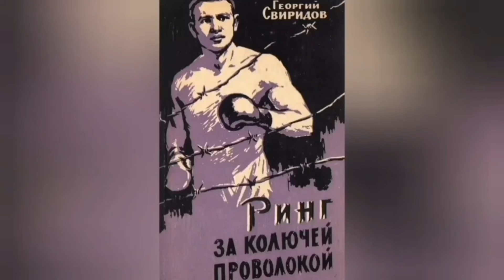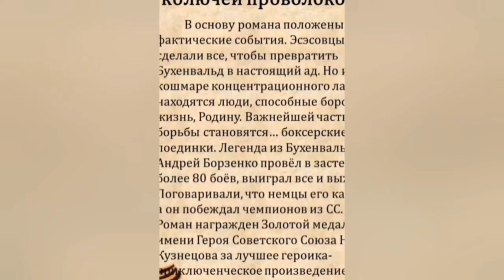МУРАШКИ ПОБЕЖАЛИ ПО СПИНЕ.АРИЕЦ ПРОВОДИЛ ЧУДОВИЩНО ВАРВАРСКИЙ ЭКСПЕРИМЕНТ.РИНГ ЗА КОЛЮЧЕЙ ПРОВОЛОКОЙ